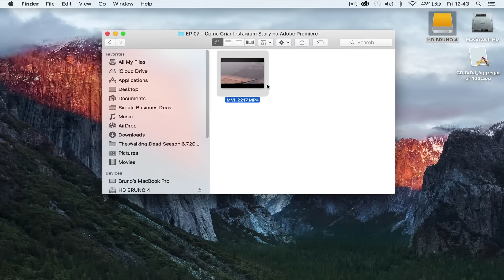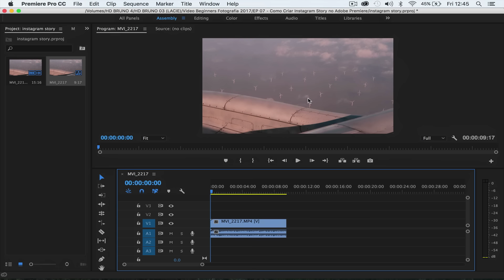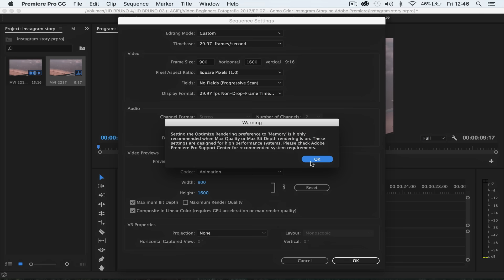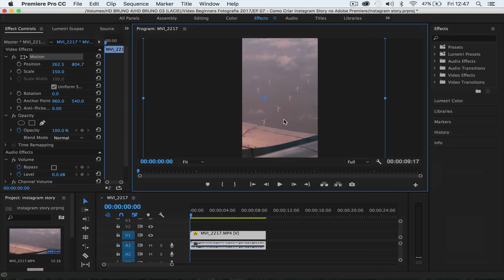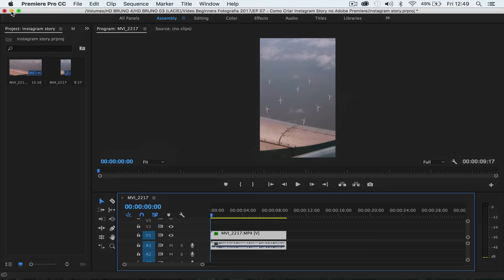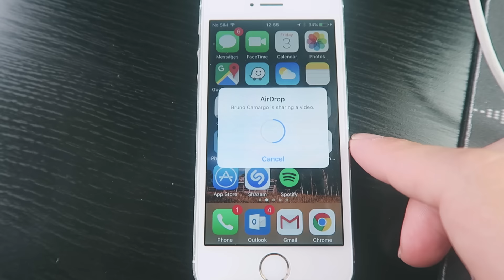Como criar Instagram Stories no Adobe Premiere